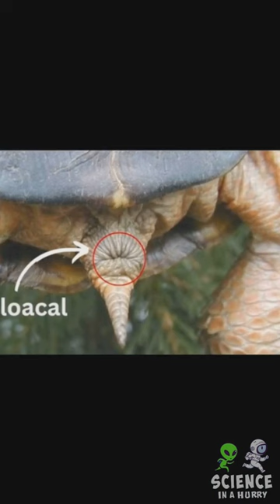Turtles Can Breathe Out Their Butts?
Dive into the fascinating world of turtle respiration! Explore cloacal respiration, a unique process enabling turtles to extract oxygen from water through their butts. Discover how this adaptation aids survival during underwater periods and winter hibernation, highlighting the remarkable diversity of respiratory mechanisms in the animal kingdom.

This Video Was Created Using InVideo AI. Try It Out For Free